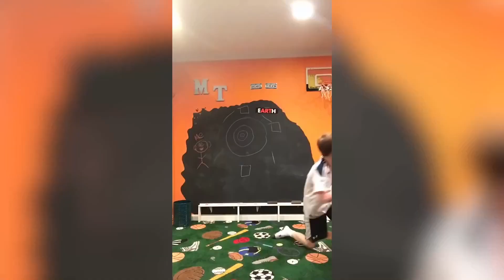EPIC FAILS 2020 Funny Fail Compilation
Funny Fails brings you the best funny vines compilations, try not to laugh challenges, fails, wins, and hilarious viral videos.  We find the best new dank memes, bloopers, funny clips, and you laugh you lose challenges in order to create an army of fails, life awesome moments, and epic wins.

You can share your comment